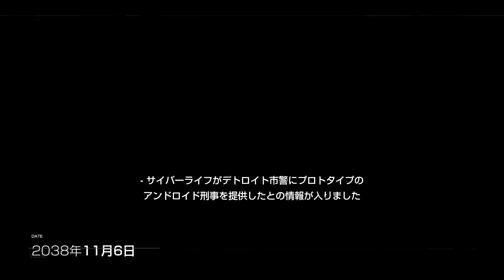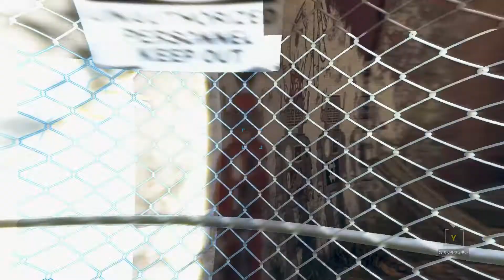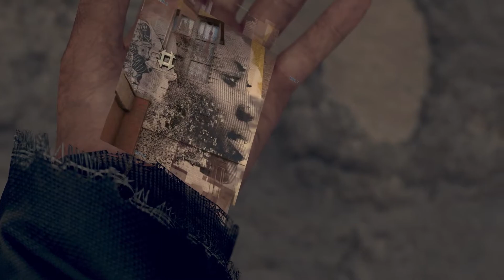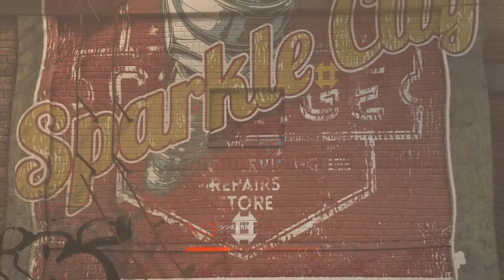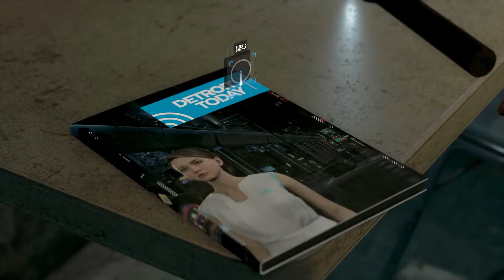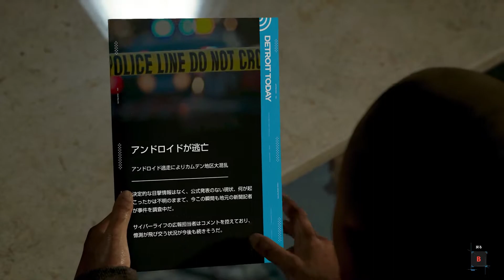【Detroit Become Human】#09 ジェリコ（デトロイトビカムヒューマン）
機械が人間よりも知的な存在となってしまった近未来の世界が舞台。人類とアンドロイド双方の未来がプレイヤーの手に託されることに。決断の1つ1つが、複雑に分岐するゲームストーリーの結末を左右する！